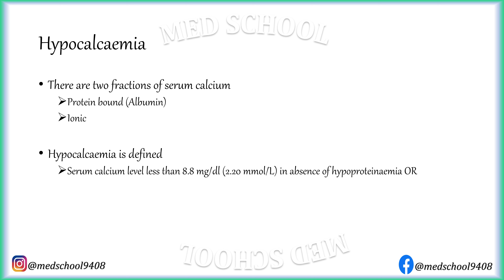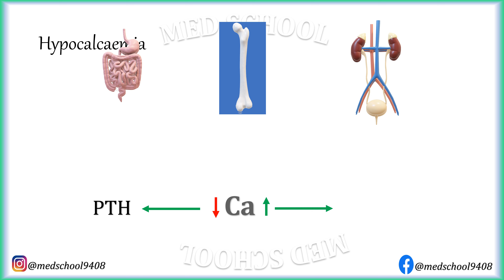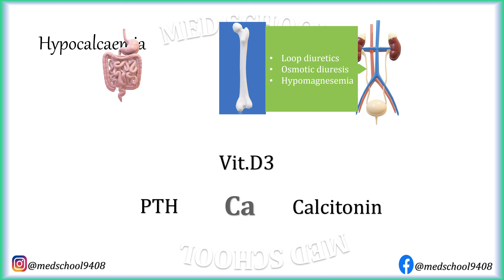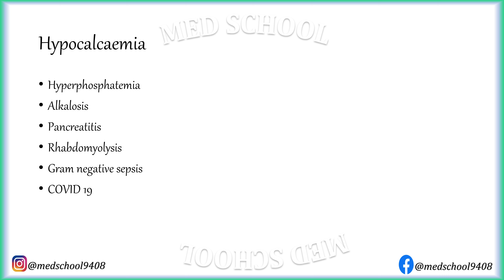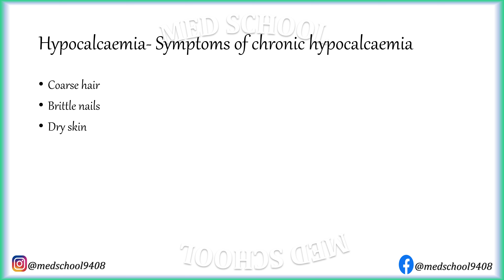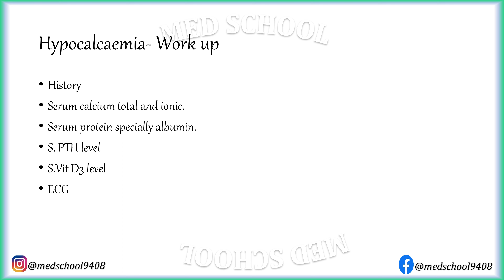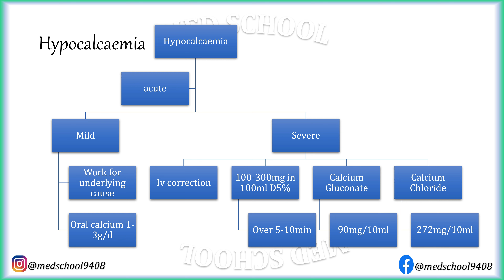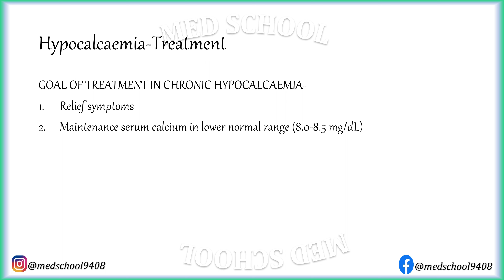Hypocalcemia Hindi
Hypocalcemia is defined
Serum calcium level less than 8.8 mg/dl (2.20 mmol/L) in absence of hypoproteinemia OR
Ionic calcium level less than 4.7 mg/dl (1.17 mmol/L).
you will learn about calcium metabolism, causes of hypocalcemia, symptoms of hypocalcemia, work up and treatment of hypocalcemia.